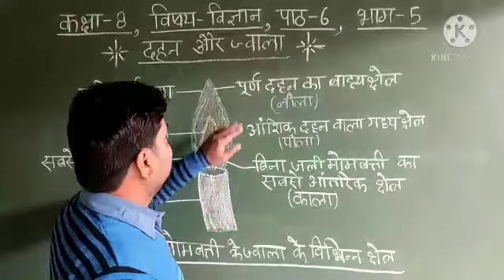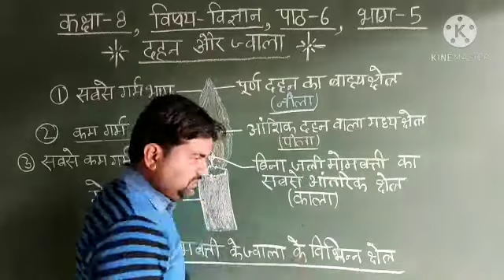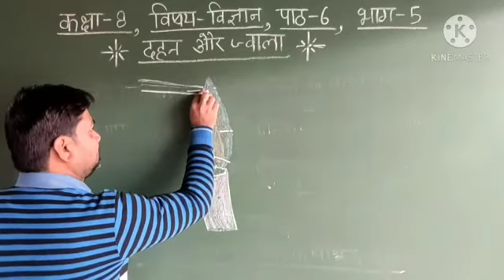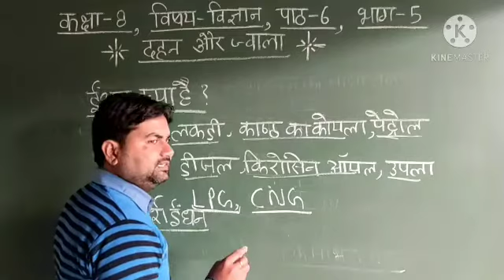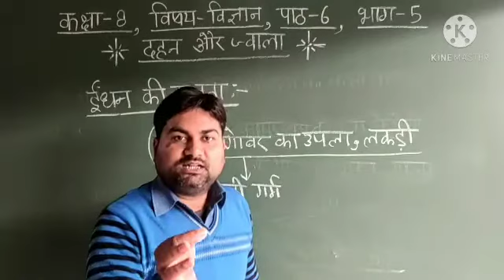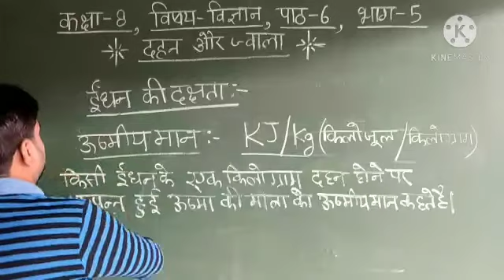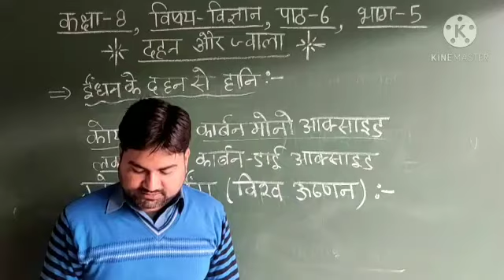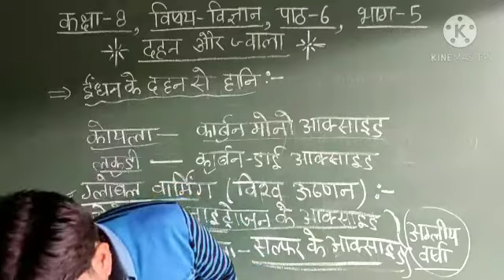Class 8 Science